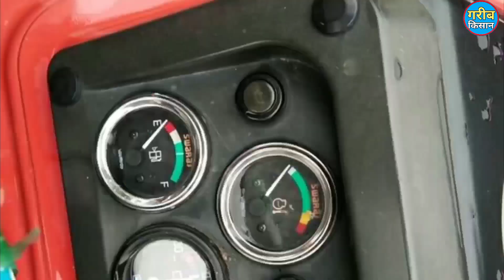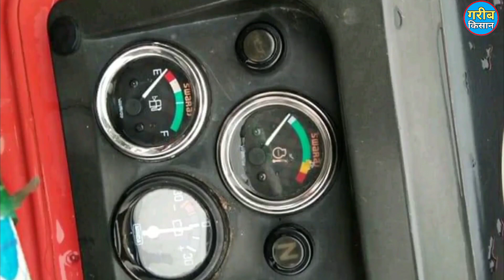Bikau hai__Sawraj 855 Fe__Model 2015__₹155000__55 HP Catagroy__New Tractor for sale in Panhab